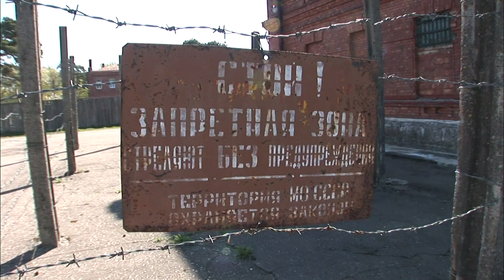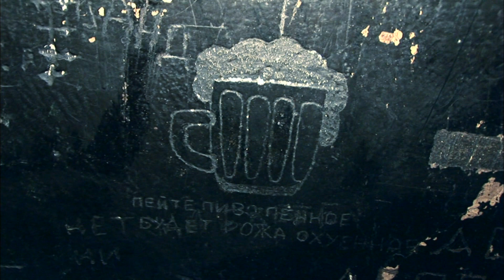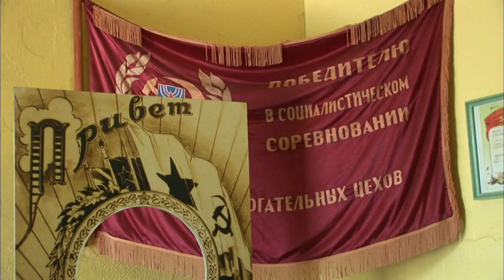【K】Latvia Travel-Karosta[라트비아 여행-카로스타]소련정권 군인 교도소/Military Prison/Experience/Lodgment/Accommodation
[한국어 정보]
카로스타란 이름 자체가 군사항구란 뜻으로 이곳은 200년 전 러시아 황제 알렉산더 3세에 의해 건설된 거대한 발틱 함대 해군기지였다. 하지만 구소련의 해체와 함께 이 거대한 요새도 그 운명을 같이했다고 한다. 이곳엔 과거 소련시절 악명 높은 카로스타 교도소가 있다. 건설된 지 100년이 넘었는데 주로 반란을 꾀하거나 중형을 저지른 군인들이 수감됐다. 이곳 교도소의 경비가 어찌나 삼엄했는지 교도소가 세워진 이래 100년 동안 이곳을 탈출한 죄수는 한명도 없었다고 한다. 마침 학생들을 위한 체험 프로그램이 있었는데 단순한 견학이 아니라 진짜 죄수 취급을 받는다고 한다. 실제 학생들은 교도소 수감 절차를 따라 저렇게 감방에 구금되는 경험을 한다고 한다. 사무실도 예전 모습을 그대로 보전하고 있었는데 구소련이 운영하던 교도소 시설 중 일반인에게 공개되는 곳은 이곳이 유일하다고 한다. “이곳은 학생들에게 살아있는 역사현장으로 가치가 있죠. 책 10권을 읽은 것보다 한번 보는 게 낫습니다. 소련정권하의 현실을 피부로 느낄 수 있는 곳이죠.” 교도소장은 VIP 코스라며 우리를 의무실로 안내했는데 과거 수감자들에게 겁을 주기 위한 방법이었다고는 하지만 어째 보는 것만으로도 으스스하다. 바짝 긴장한 우리들에게 소장은 당시의 감방규칙을 설명해주었다. “이곳 감방에는 화장실이 없어요. 수감자들은 매일 두 번 화장실을 사용할 수 있는데 한번에 30분씩 시간을 줍니다. 30분이면 충분합니까? 그럼요 당신은 어떻습니까? 모르겠네요? 흥미로운 건 30분이 개개인을 위한 시간이 아니라는 점, 이 감옥 전체 사람들이 사용해야 된다는 거죠.” 이곳 교도소의 가장 흥미로운 부분은 체험뿐 아니라 숙박도 가능하다는 점이다. 대신 실제 교도소의 규칙을 지켜야 하고, 과거 죄수들이 먹던 음식에 불만이 없어야 한다는 것이 조건이란다.

[Information]
■클립명: 유럽081-라트비아01-10 소련정권 군인 교도소/Military Prison/Experience/Lodgment/Accommodation/Soviet regime
■여행, 촬영, 편집, 원고: 박성주 PD (travel, filming, editing, writing: KBS TV Producer)

[Keywords]
유럽,Europe,,라트비아,Latvia,Latvija,Latvijas Republika ,박성주,2011,5월 May